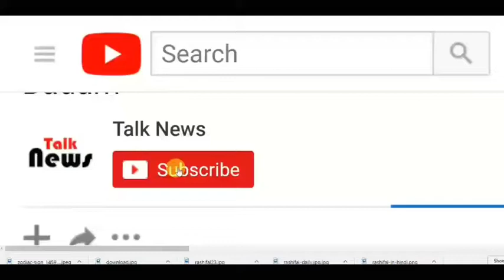लालू को हो सकती है 10 साल से लेकर आजीवन कारावास तक की सजा